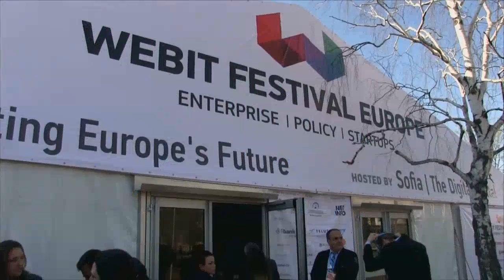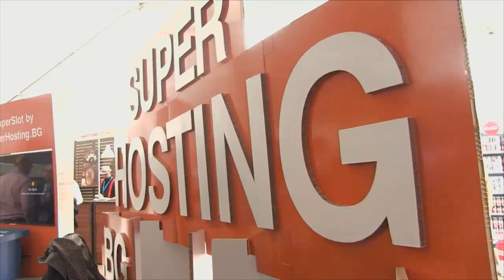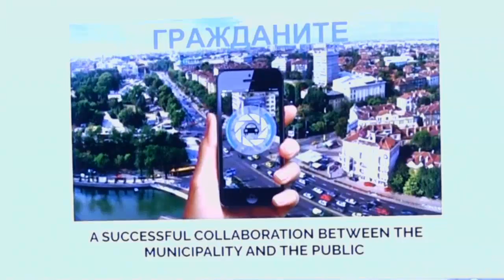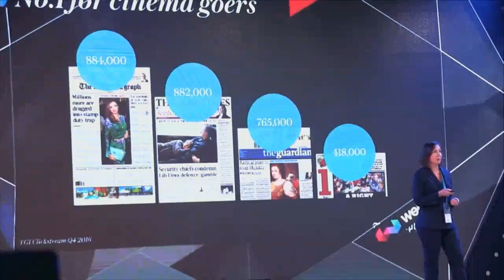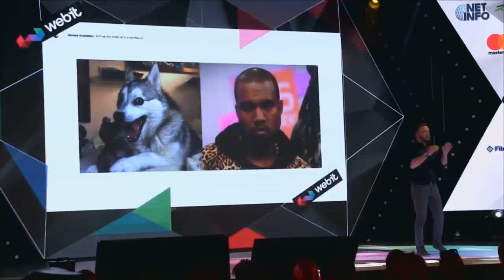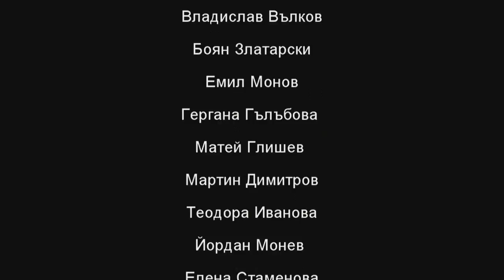Фестивал WEBIT 2017 - 25.04.2017